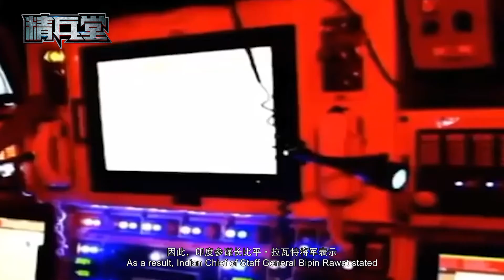China's missile launched 280 kilometers: India will dismount its carrier to avoid being a target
Recently, Pakistan's army released an anti-ship drill for Pakistan railway air force. One Xiaolong fighter accurately launched a c-802ak anti-ship missile to strike one surface target within a range of 280 kilometers. The early Xiaolong fighters were mainly air combat capability and limited ground attack capability.